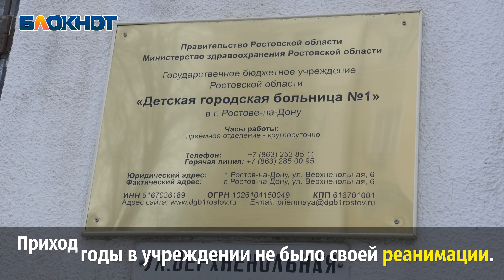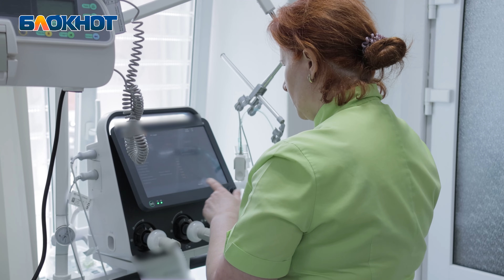В детской горбольнице №1 Ростова появилось первое отделение реанимации